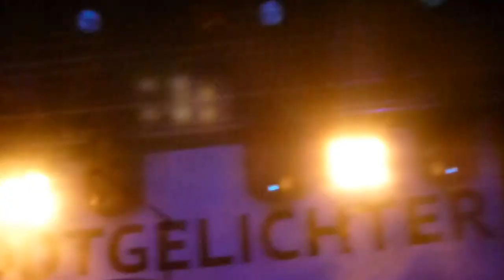Todtgelichter - Blutstern [Regensburg, 2017]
Todtgelichter - Blutstern, live in Regensburg - Airport , 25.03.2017
Farewell Tour mit Nocte Obducta & Divide